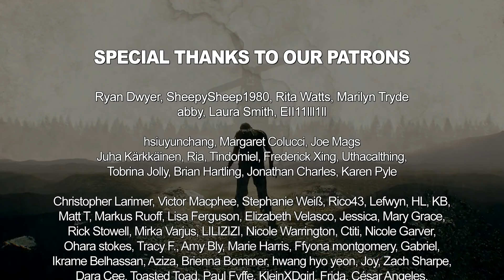The Walking Dead Season 9 Episode 15 REACTION "The Calm Before" (Part 1)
We're reacting to The Walking Dead Season 9 Episode 15 "The Calm Before"

SPECIAL THANKS TO: Ryan Dwyer, SheepySheep1980, Marilyn Tryde, Rita Watts, abby, Laura Smith, EII11lll1ll and all other Patrons!